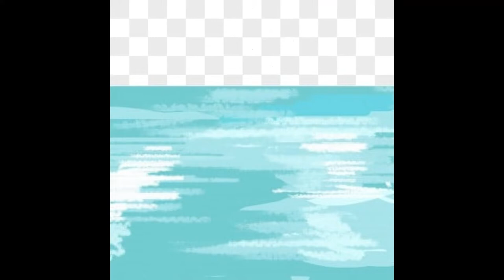Reham Dil Hiran | Kahani Ghar | Nai Subah Tales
for more informative and engaging content.
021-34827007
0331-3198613